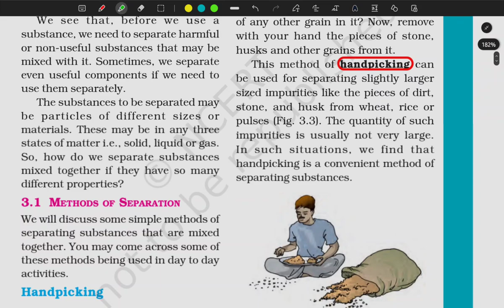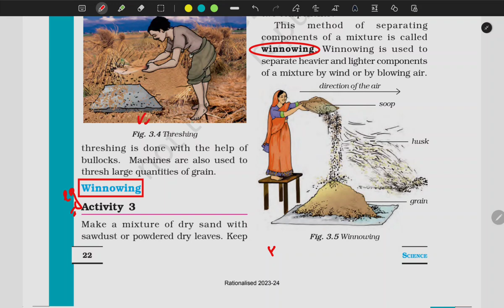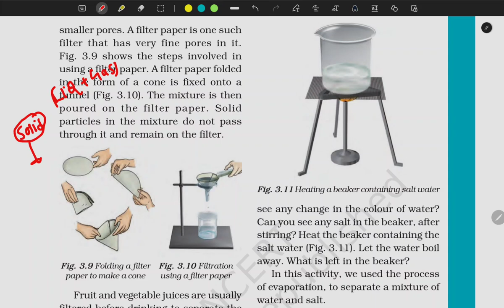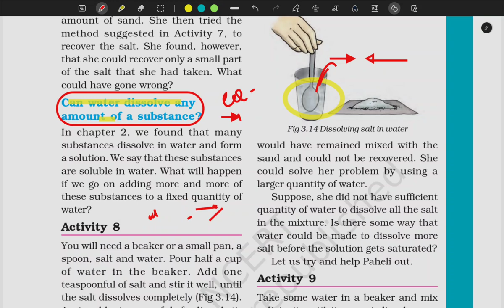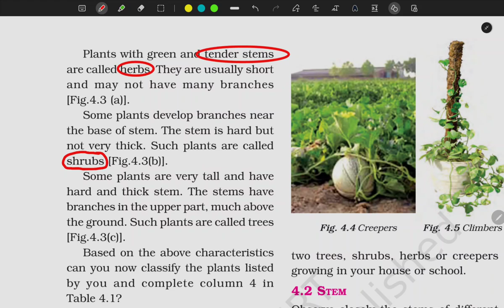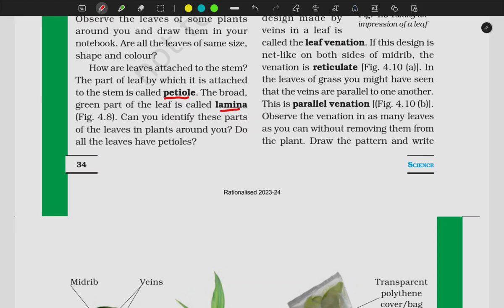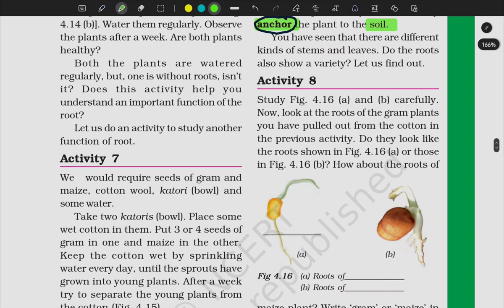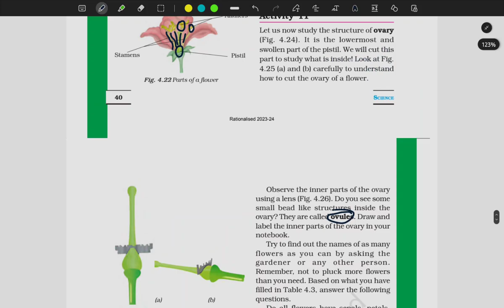NCERT SCIENCE 6-12th | NCERT science Class 6 | Part 2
In this comprehensive NCERT Class 6th Science One Shot video, we have compiled all the essential topics and concepts that you need to know for your BPSC and other competitive exams. 🎯✨

🔬 Science is a fascinating subject that explores the wonders of the natural world and its various phenomena. Whether you're a BPSC aspirant or preparing for any other exam, this video is designed to help you master the Class 6th Science syllabus as per the NCERT curriculum. 🌍🔭

⏰ In just one session, we will cover all the important chapters, including Matter, Plants, Animals, Motion, Light, Electricity, and more. Our expert educator will break down complex concepts, provide clear explanations, and share useful tips and tricks to enhance your understanding. 📝💡

🎥 With engaging visuals, concise explanations, and interactive examples, this one-shot video aims to make your learning experience enjoyable and effective. 🌈✍️

⭐️ Whether you're revising the entire syllabus or looking for a quick recap, this video is your go-to resource for a comprehensive review of Class 6th Science. 📚🔁

📌Master Video series -Ghatnachakra

Indian Polity Master Video
(Eye Drishti Pictorial)

📌Indian Geography

📌General science